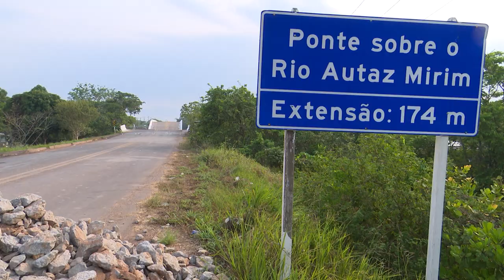BR-319: GOVERNO DECRETA SITUAÇÃO DE EMERGÊNCIA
Municípios são afetados por queda de pontes no careiro da várzea, em menos de quinze dias a segunda grande ponte na BR-319 desabou e já causa prejuízos.

O Governo do Amazonas decretou situação de emergência nos municípios de Careiro da Várzea, Careiro Castanho e Manaquiri.